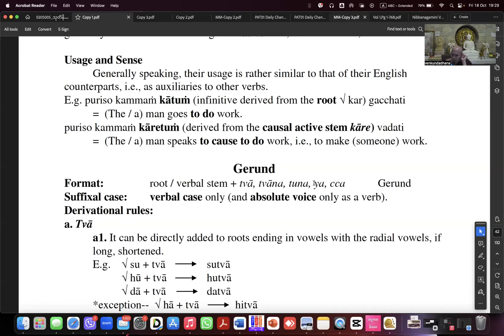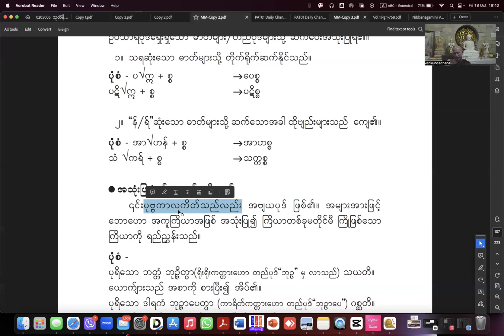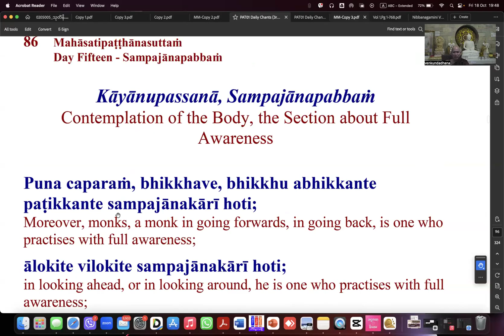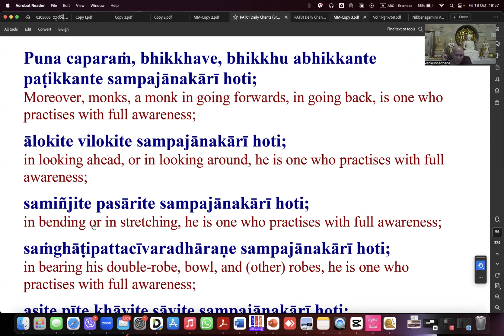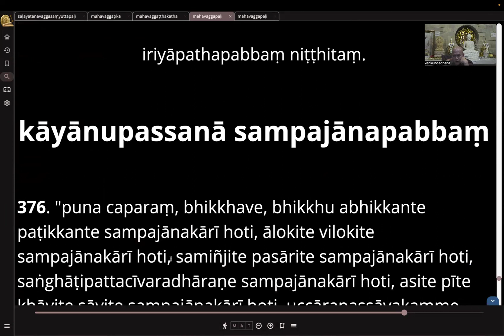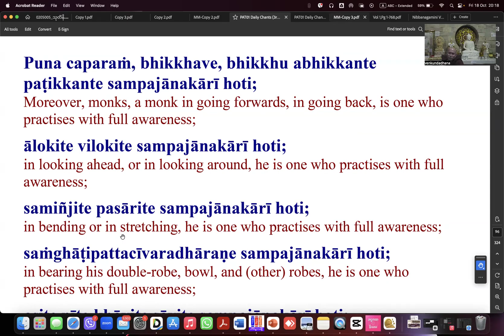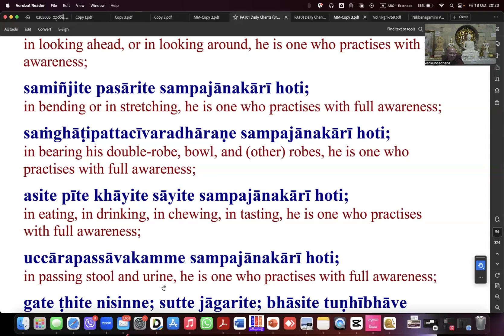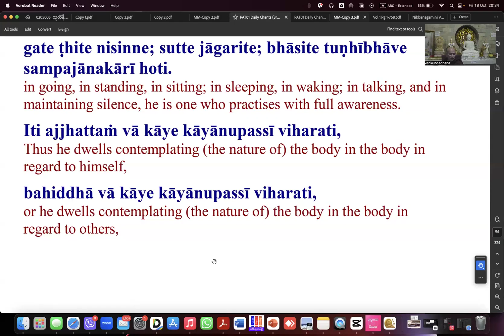Pali Grammar Tamansari Day 66